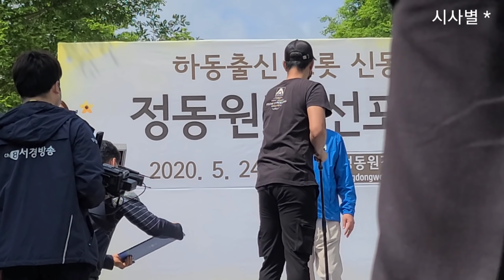[정동원] 할머니, 국민손자 동원이 잘 키워주셔서 감사합니다. 무대에 할머니와 동혁이도 보이니 넘 반가워요.